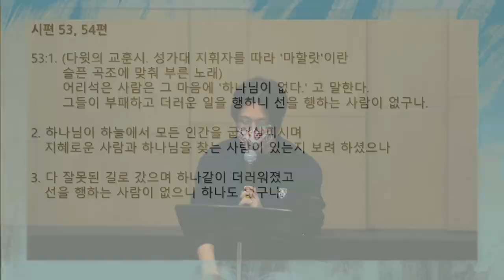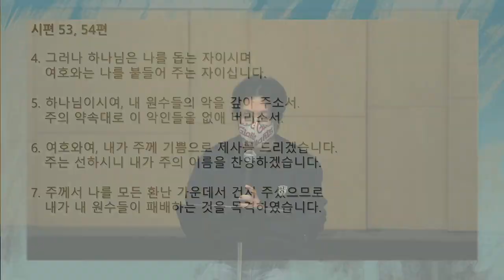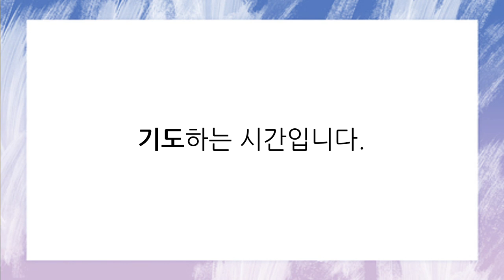[함께공동체] 2022-03-14 (월) | 아침기도회 | 시편 53, 54편